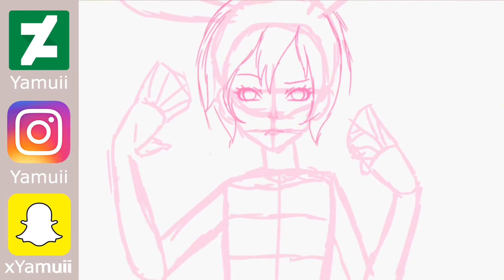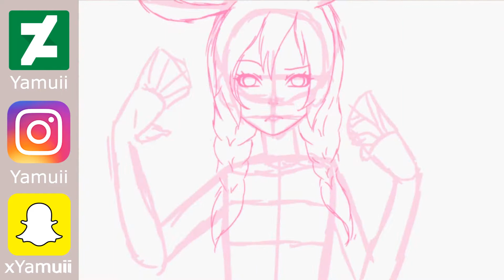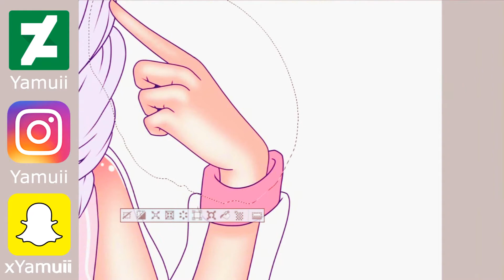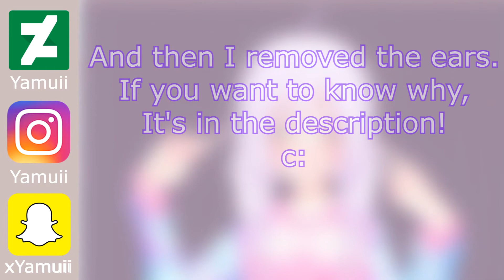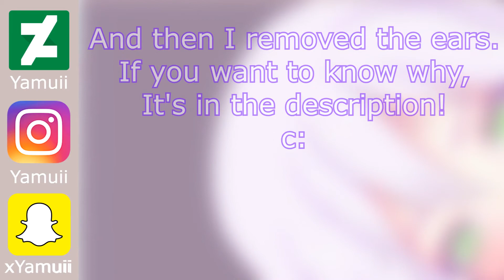[Speedpaint] Are you happy?!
Hello!
Long story short, my teacher told me to stop drawing anime and I decided to try drawing in a style I wanted to draw in when I was younger.

The bar with social media is there, because that's where the drawing window ended and you would only see unreadable layers ^^; So I changed it to this to make use of that space c:

WHY I REMOVED THE EARS:
I have to start working on a portfolio for school, and thought bunny ears might not give the best impression for that. So I decided to scrap them, even though I'd love to draw nothing else but bunnygirls = v =

What I used:
Tablet: Wacom Cintiq 13HD
Drawing program: Clip studio paint
Recording: Windows 10 Game bar
Editing program: Sony Vegas Pro